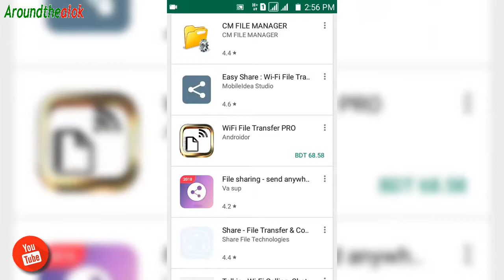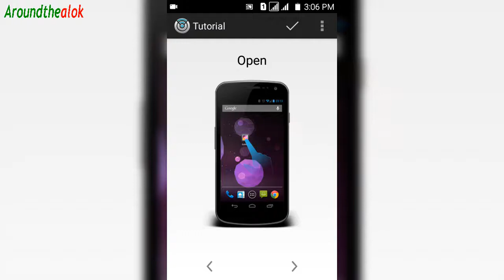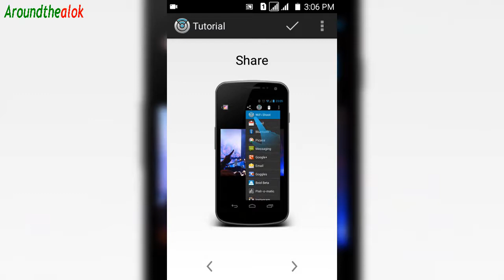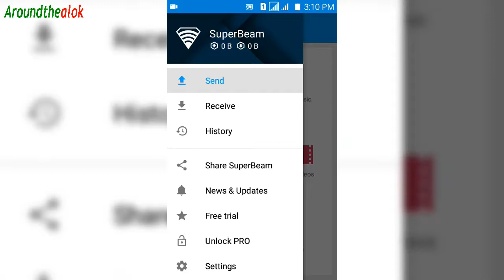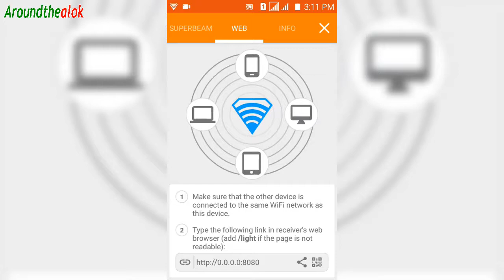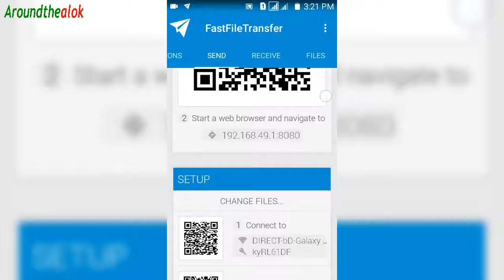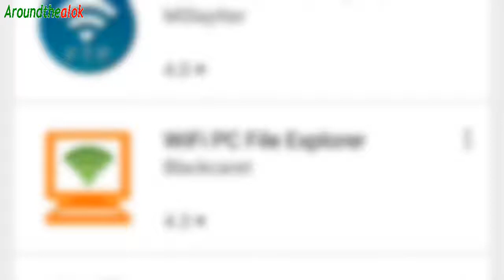Top 5 Best WiFi File Transfer Apps For Android (2018) | Bangla | Aroundthealok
Bondhura, in this video you'll know Top 5 Best WiFi File Transfer Apps For Android (2018) in Bangla. You'll also know which is the best WiFi file transfer app for android, how to transfer file using wireless file transfer and what is best file transfer apps for android. Whenever it's come to data transfer we all know about Bluetooth which is traditional and slowest way. So here are top 5 best WiFi file transfer apps for android. By using them we can transfer data using WiFi network at a faster speed. Watch this video fully to know. I hope you'll like this video.